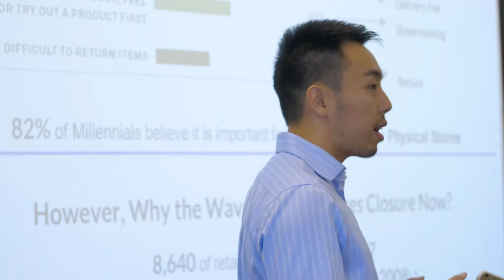Announcing the Columbia University Master of Science in Political Analytics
The Columbia University Master of Science in Political Analytics–developed by the School of Professional Studies and the Department of Political Science—draws from University faculty to train a new generation of professional political analysts, uniquely equipped in the substance of politics and quantitative methods. Drawing upon the University’s rich expertise in the field of quantitative social sciences, combined with the scholar-practitioner model of the School of Professional Studies, students build their understanding of theory and research as they build experience in a professional setting. Columbia School of Professional Studies Dean Troy J. Eggers and Political Science Professor and program founder Gregory J. Wawro discuss the program, and why it's needed now.

sps.columbia.edu